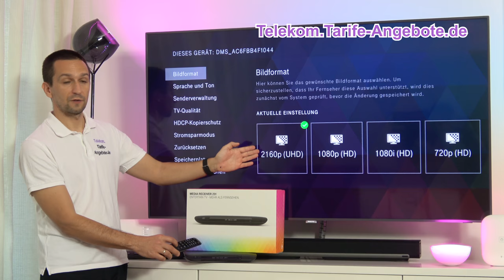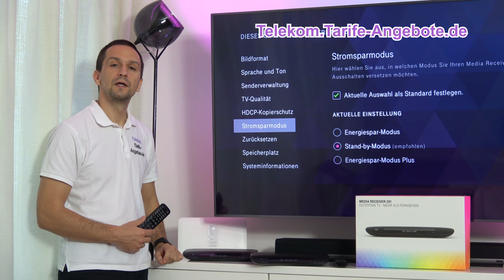Inbetriebnahme / Installation Telekom Media Receiver 201 (MR201)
In diesem Video zeigen wir die erstmalige Einrichtung des IPTV Zusatz-Empfängers / Zweit-Receivers Telekom MR201 (Media Receiver 201) für den EntertainTV Anschluss in Verbindung mit dem Hauptgerät MR401 (Media Receiver 401).

Die Installation des Telekom Media Receiver 201 ist in wenigen Minuten erledigt. Das neue Modell überzeugt durch schnelle Performance und Unterstützung von UHD / 4K.